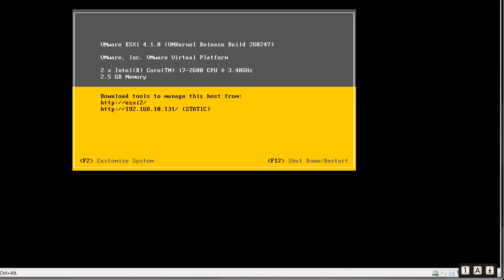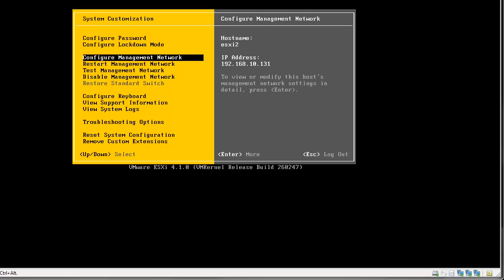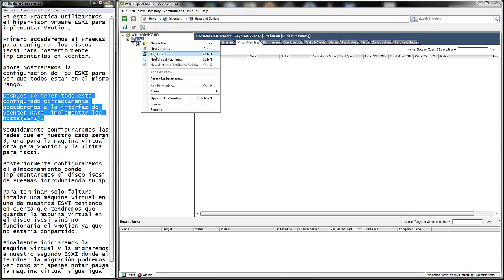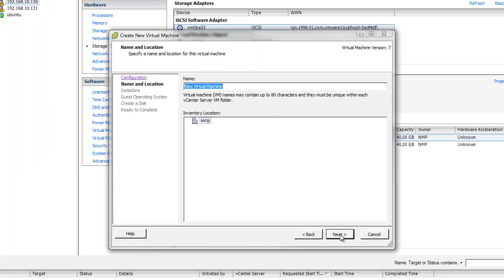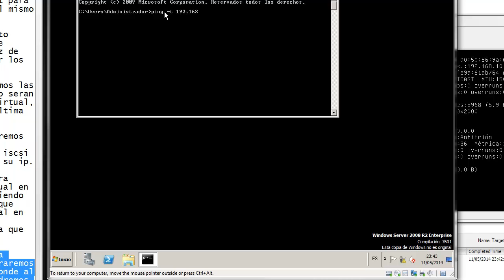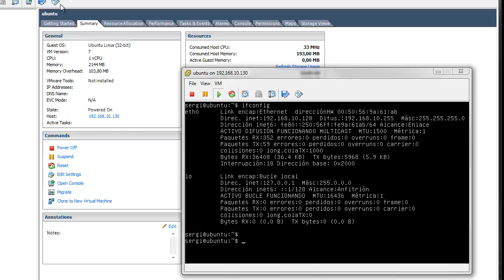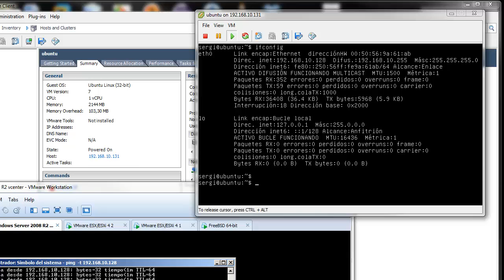Virtualización Bare Metal - Práctica